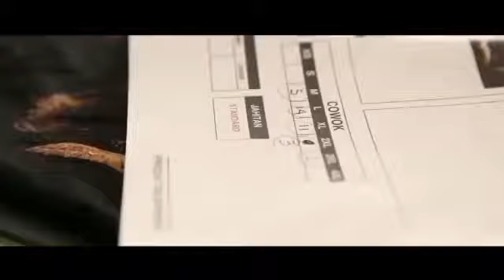MAYHEM BALI - MAYHEM GARMENT FACTORY